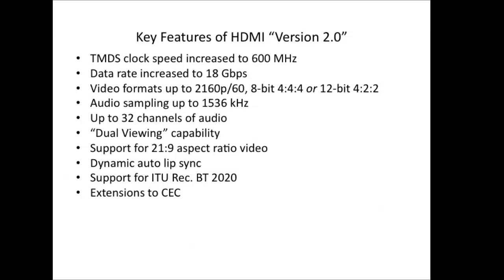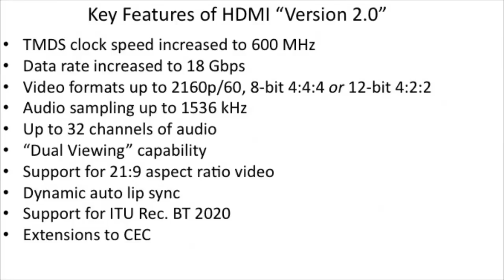What is HDMI 2.0?: Home Theater Geeks 179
Michael Heiss joins Scott to talk about HDMI 2.0 and UHD tv